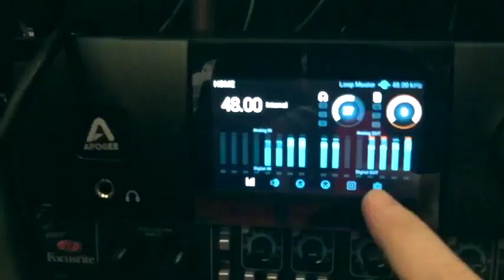Ei Você mc Grave Seu FUNK com DJ RHUIVO 2019 PROMOÇÃO MÊS DE FEVEREIRO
Ei Você MC Produza SEU FUNK ,Sua música com DJ RHUIVO
produtor dos maiores nomes do funk de São Paulo,
ABRIMOS AGENDA DE MÊS DE FEVEREIRO  promoção ANO NOVO 2019
vagas LIMITADAS
Agende seu horário em nosso Whats
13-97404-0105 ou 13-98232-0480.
marque 5 amigos e compartilhe

Direção: DJ RHUIVO
Ass. Direção: Patrick Cavalcanti
Fotografia: DJ RHUIVO
Edição e Finalização: Maycon Gomes /DJ RHUIVO